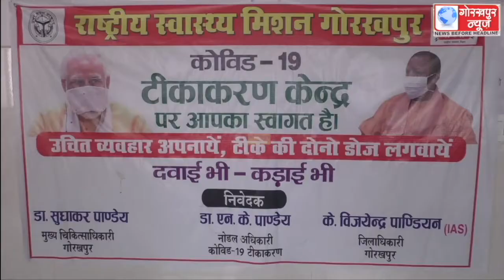जनपद में शुक्रवार को जिला अस्पताल सहित 80 केंद्रों पर 19,598 लोगो को किया गया कोविड का वैक्सिनेशन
जनपद में शुक्रवार को जिला अस्पताल सहित 80 केंद्रों पर 19,598 लोगो को किया गया कोविड का वैक्सिनेशन,सीएमओ ने कहा, कोरोना से बचाव के लिए अवश्य लगवाये टीका जीत का